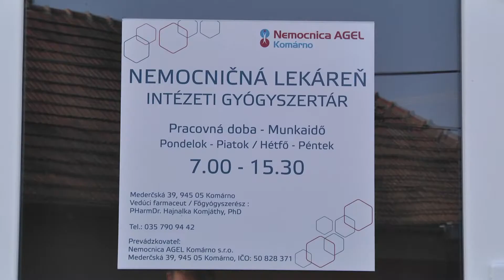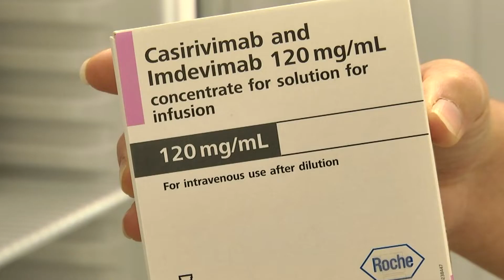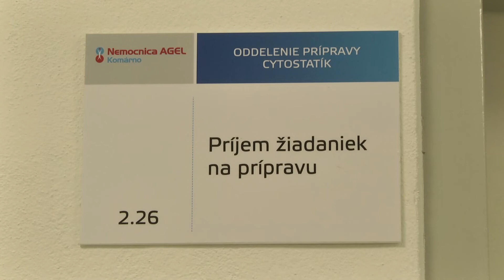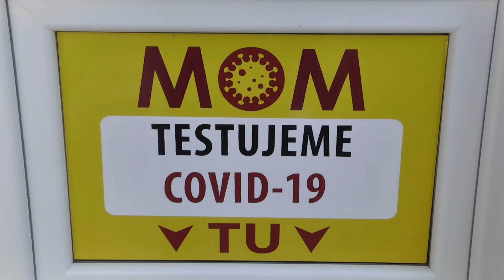Új gyógyszer a koronavírus ellen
A komáromi kórházban a napokban kezdték el az egészségügyi minisztérium által kiadott külön engedély alapján a REGN-COV2 gyógyszer alkalmazását azoknál a koronavírussal fertőzött betegeknél, akiknél nagy a kockázata a súlyos szövődmények és kórlefolyás kialakulására.